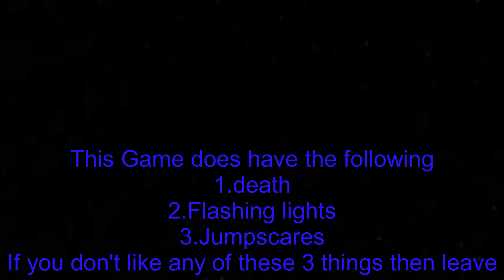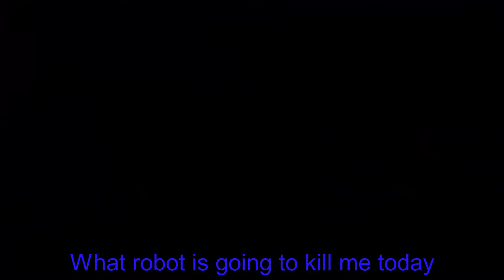Welp I'm in my worst nightmare (Read Description)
Hello everyone this is now my 2nd video today so I'm on a role for posting videos but trust me there are more coming out today

This video is me playing a game i like which is Ultimate Custom Night
One of the games Scott Cawthon made which is very scary if you don't know how to play
This game is free on steam and GameJolt here are the links